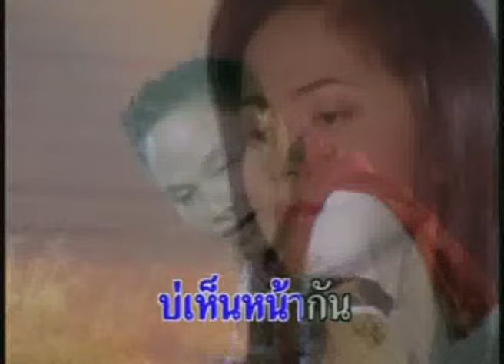คิดฮอดอ้ายแน่เด้อ - ลูกแพร อุไรพร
เพลง  : คิดฮอดอ้ายแน่เด้อ
อัลบั้ม : คนพันธุ์เลาะ
ศิลปิน : ลูกแพร อุไรพร
ติดตามข่าวสารของ ลูกแพร อุไรพร หรือฟังเพลงเพิ่มเติมได้ที่